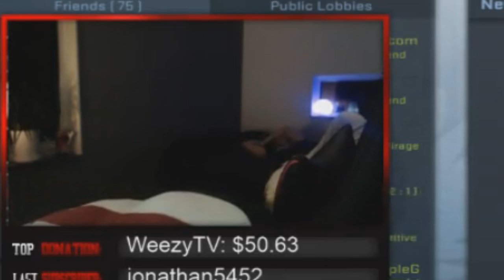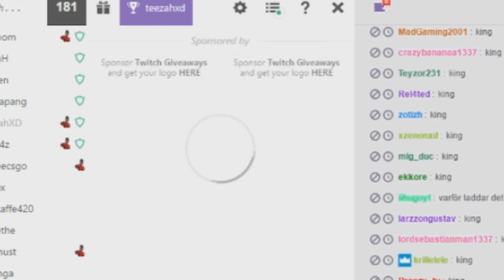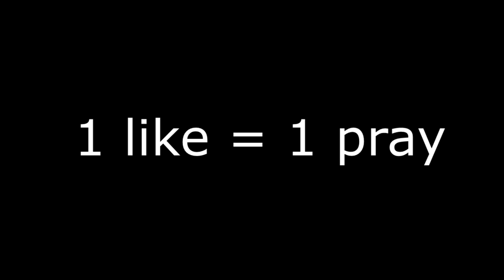13,000:- DONATIONS UNDER EN STREAM!! TWITCH HIGHLIGHTS #6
Twitch highlights #6, denna highlight videon är nog den sjukaste jag någonsin har lagt upp då det händer VÄLDIGT sjuka grejer i denna video, bland annat ca 13,000kr i donations under endast en stream vilket är heeeelt galet! Tobias donerade totalt 11,800kr men det var även andra som donerade och totalt blev det ca 13,000kr under den streamen så det är därför jag har skrivit det =)